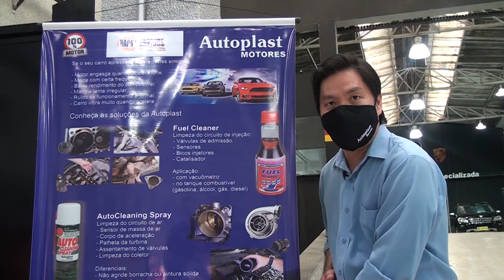Autoplast celebra a inauguração da Napa's Car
Celebração da Inauguração da oficina Napa's em SBC e a parceria com a Autoplast!